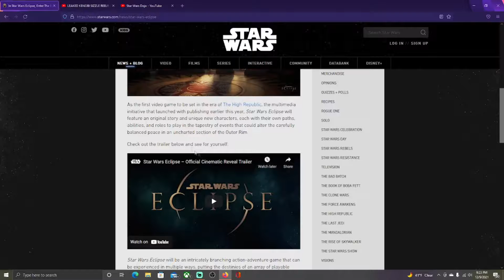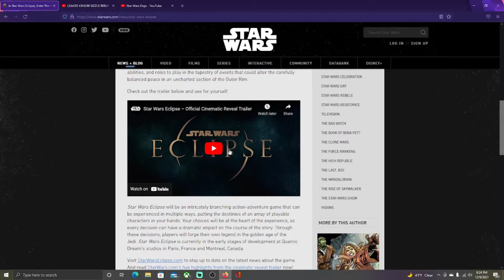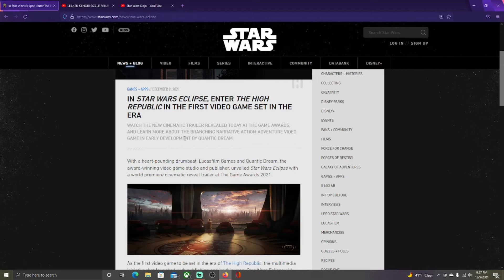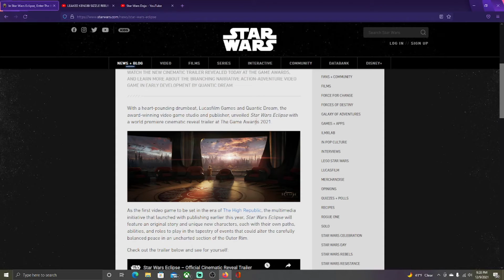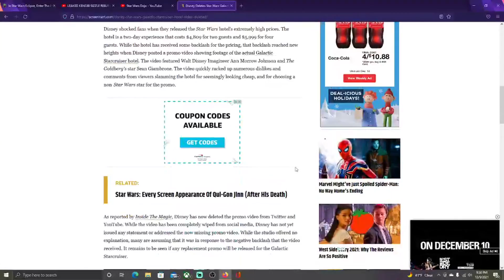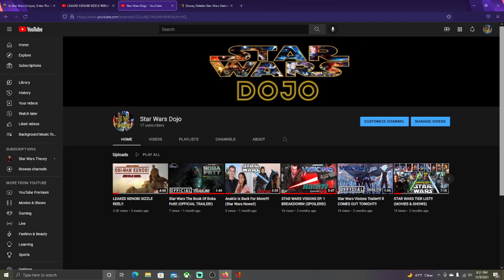STAR WARS ECLIPSE (OFFICIAL TRAILER) & STAR WARS NEWS!!!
Hello everybody!! Hope you enjoy this trailer and the Star Wars news!! Have a great day!

Artwork Credit: Arranged & Orchestrated by Samuel Kim Please check him out! He's my favorite Lo-fi artist and he makes really good star wars tracks!

★ *I do not own or claim to own anything associated with Star Wars, Disney, Lucasfilm, etc*

Music/scenes in Star Wars belong to Lucasfilm and I do not claim to own anything!

@Geezy_42  Streaming Every Monday, Thursday, Friday, and Saturday! The schedule is on my twitch!